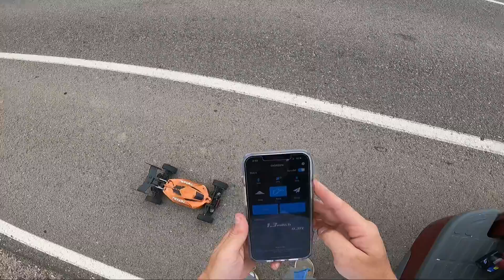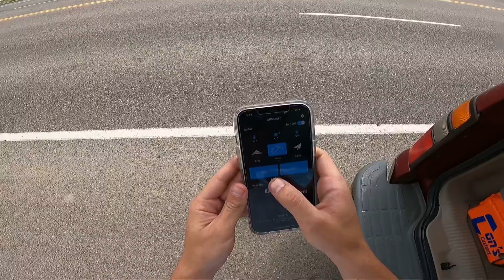Arrma Typhon 4s maiden run 68mph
Arrma Typhon Single 4s maiden run 68mph
Starting slow, making sure the truck drives straight, and still trying to learn these foams... Much more to come soon!

RUN STARTS @ 1:18

Castle Creations MMX8s
Castle Creations 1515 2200kv sensorless
23p/39s
Running a single 4s

X-Maxx XLX2 mount: